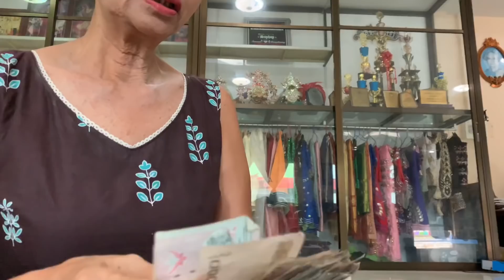เซอร์ไพร้คุณแม่กลางพาข้าว!!!(เงินครึ่งแสน)เห็นแม่บ่นจัดให้คุณแม่ซะเลย!!